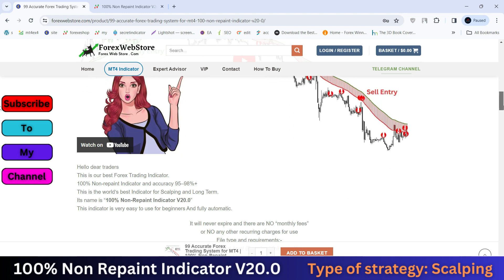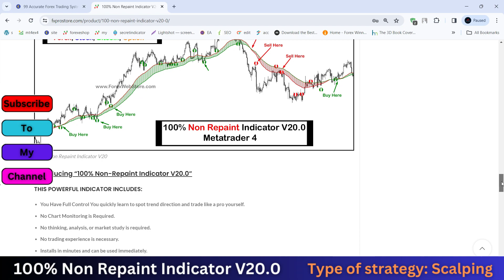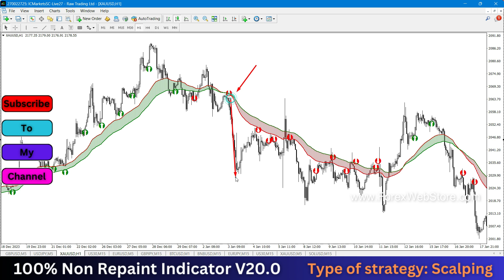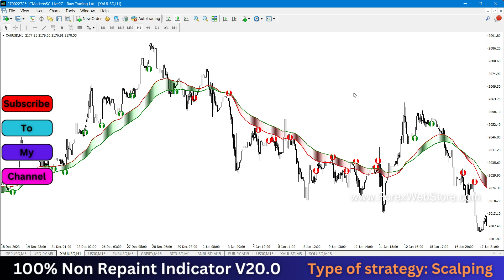Top Forex Indicator With No Repainting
Best Forex Non Repaint Indicator

Terminal:- MT4 (Forex, Stock Market, Binary)
Work in :- Laptop